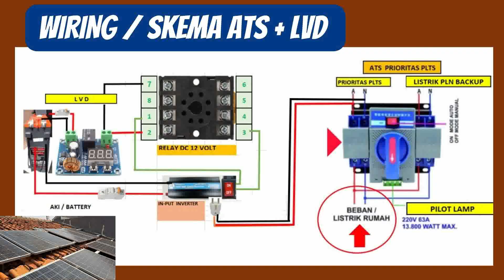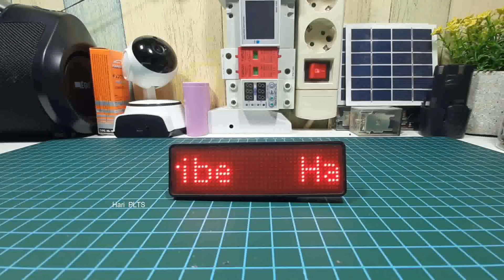Cara Merakit Automatic Transfer Switch (ATS) + low voltage disconnect (LVD) DIJAMIN AUTO PILOT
ATS
Berfungsi Untuk Memindahkan Power listrik Secara Otomatis / dari listrik PLN ke Generator / Panel Surya Inverter

Semoga bermanfaat.